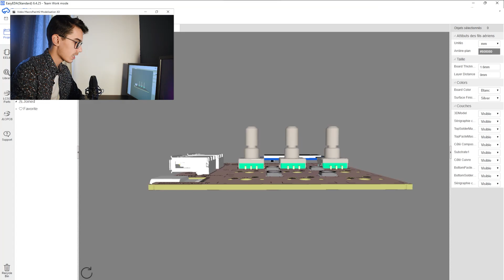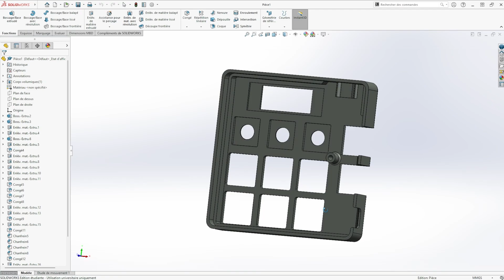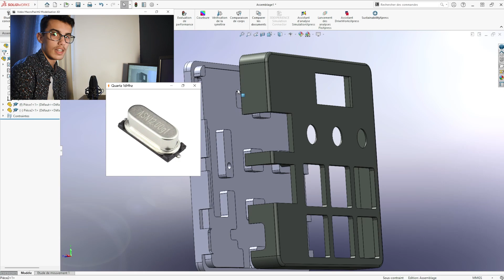Projet MacroPad #2 (la soudure et le boitier)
Dans cette vidéo, on vous présente la deuxième étape de construction de notre MacroPad, c'est un petit clavier programmable qui permet de centraliser tous nos raccourcis clavier.
🔗Liens d'achat :
  ▶️Liste des composants sur le site internet ⇈
🎥Les autres vidéos du Projet :
⏲️TimeCode :
0:00 - Intro
0:25 - Les différentes techniques de soudure
0:49 - Pose de la pâte à souder
1:19 - Pose des composants
1:55 - Soudure des composants
2:36 - BootLoader
2:59 - Modélisation 3D
5:07 - Impression 3D
5:27 - Assemblage
6:06 - Outro
📜Notre Matos :
🎤Bird UM1
🎤Blue Yeti
🎧DT770 Pro
🎧Sony WH1000XM4
📸Nikon D3500
📸Panasonic Lumix G7
🖨️Anet A8
🖨️Anet E10
🛠️💻3.65k💻🛠️